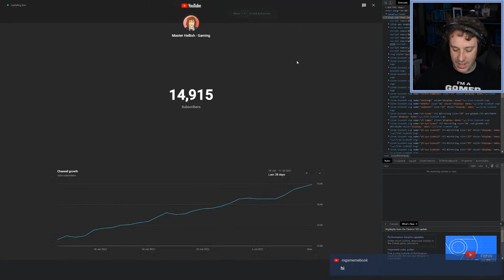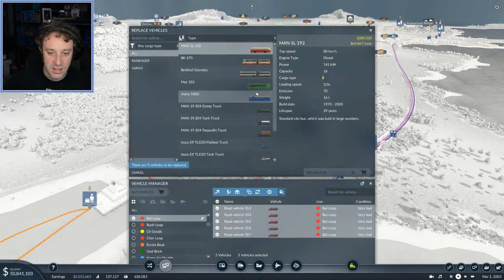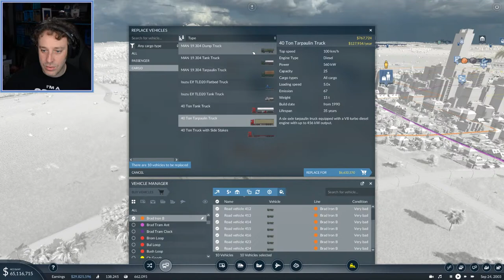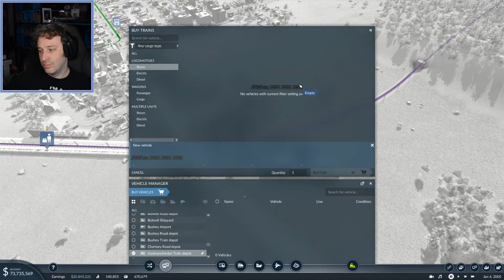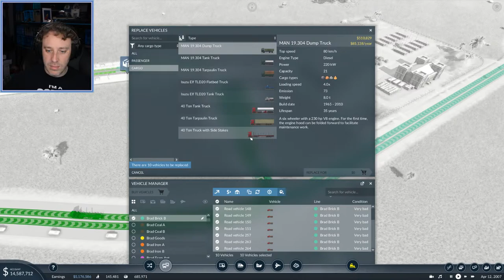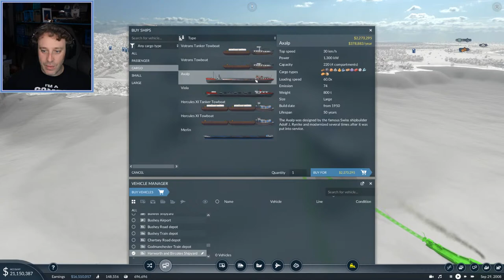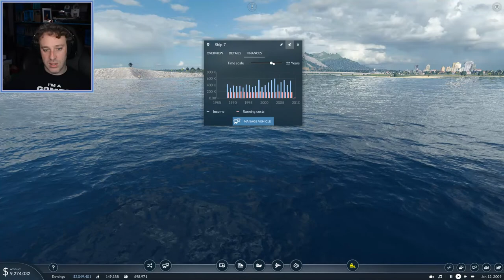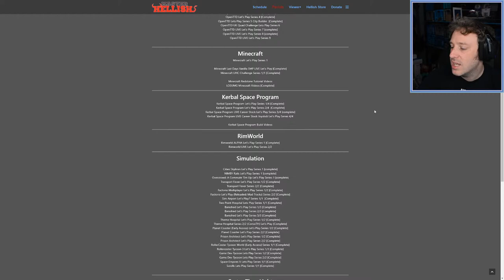Bells 'n' Whistles - 🚂 Transport Fever 2 🚄 LIVE Let's Play S1 E20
Time to be the transport king. This time with a 2! Traversing a terrific tropical map with all sorts of transport. Enjoy!